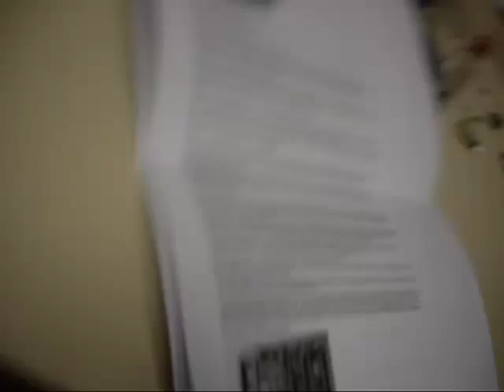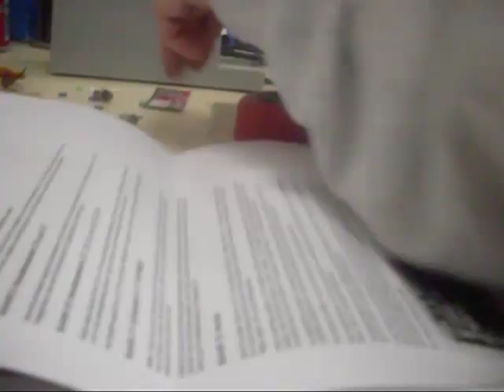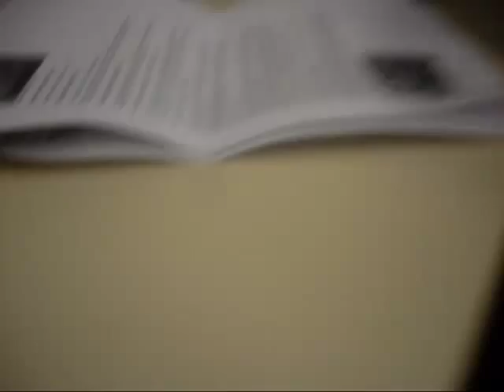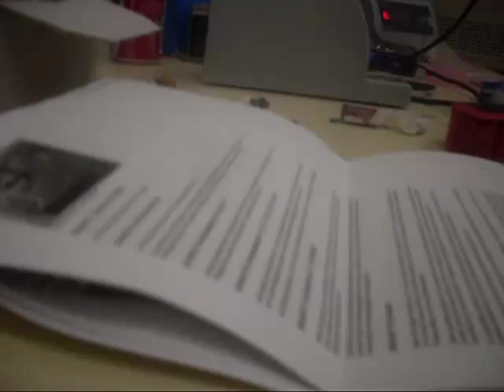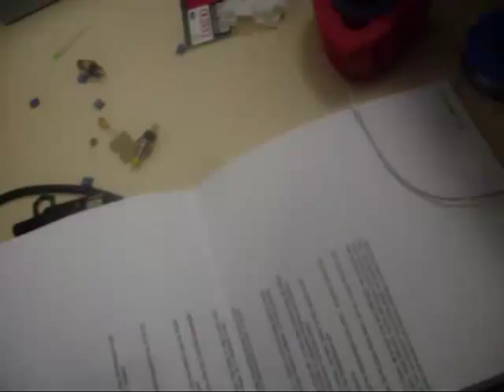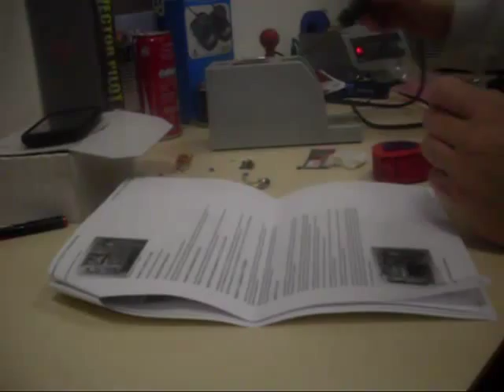DoReCo #30 - Schlonkel lötet sich 'ne Expansion für den VC20